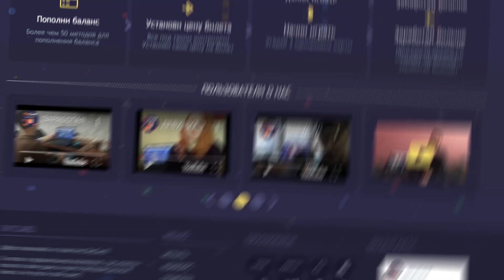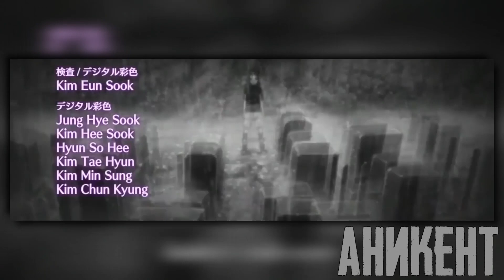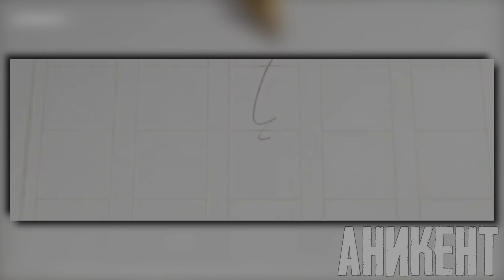НАРУТО РЕИНКАРНАЦИЯ МУДРЕЦА ШЕСТИ ПУТЕЙ - АЛЬТЕРНАТИВНЫЙ СЮЖЕТ НАРУТО - ЧАСТЬ 2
Сотри свой подарок БОНУС — по ссылке!

Меня зовут Алексей, и вы на моём канале "АНИКЕНТ" , я делаю ролики по таким аниме, как Наруто, Боруто, Чёрный клевер, Токийский гуль.
На моём канале выходят интересные теории, обзоры, разборы и многое другое.